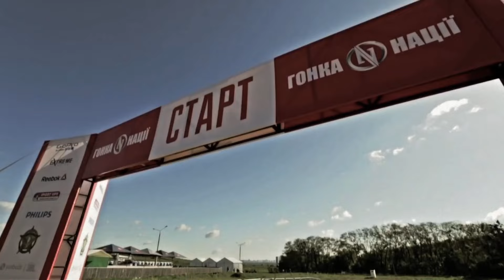Гонка Нации. Сила воли.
«ГОНКА НАЦІЇ» — вражаючі забіги з перешкодами. Навіть якщо Ви раніше приймали участь в марафонах, тріатлоні, пейтбольних іграх, займаєтесь CrossFit чи іншими видами активного спорту, «ГОНКА НАЦІЇ» стане для Вас справжнім випробуванням та справжньою авантюрою, яка по силах кожному, тому кожен повинен це спробувати.